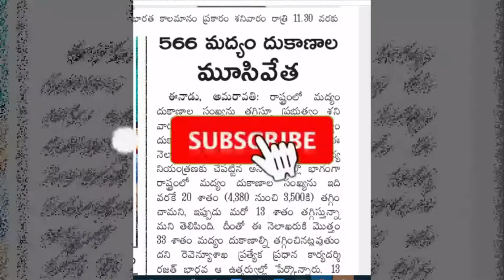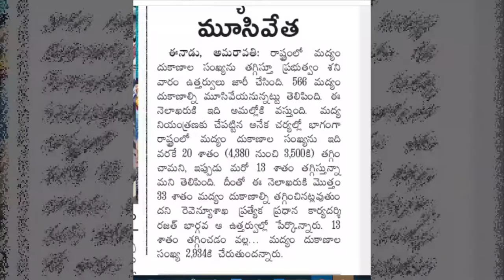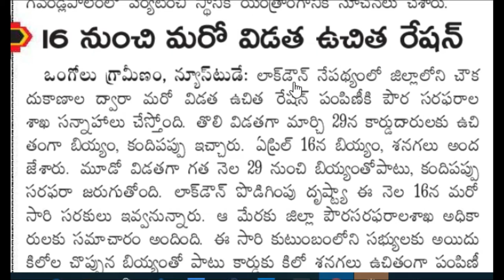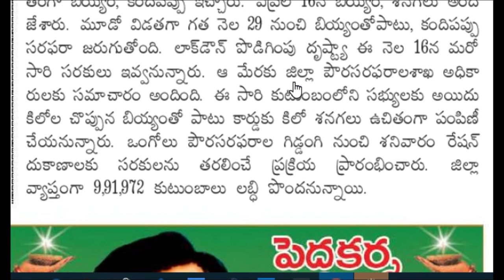AP government order to reduce wine shops 2020|order to remove wineshops in ap |2nd free ration in ap